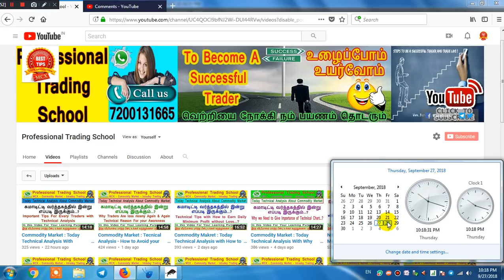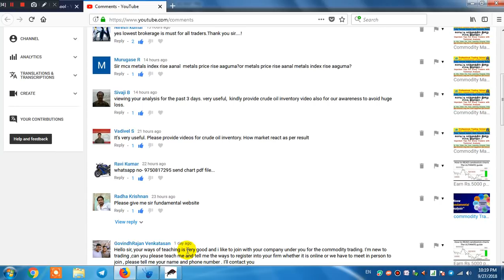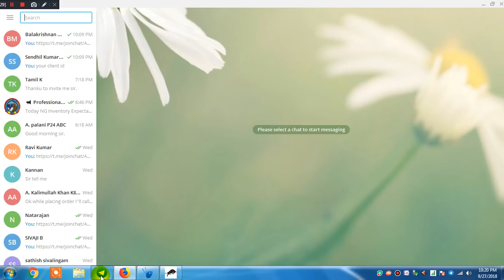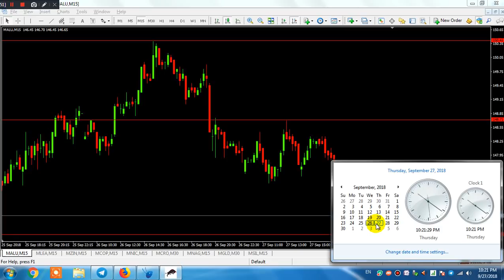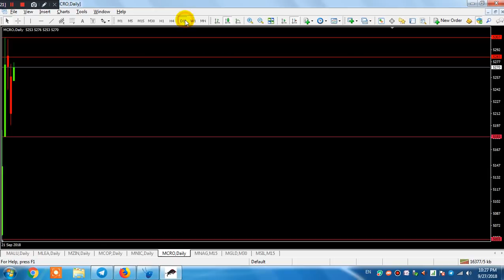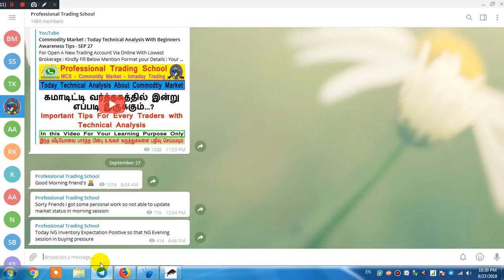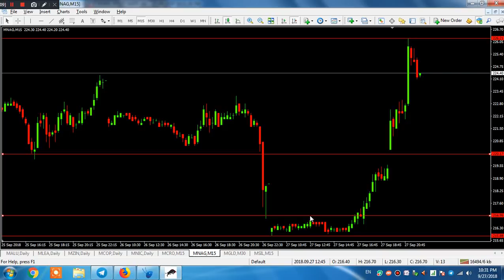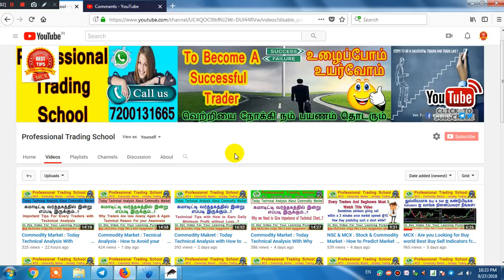Commodity Market : Today Technical Analysis With Why we Need to Analysis Daily Market..?